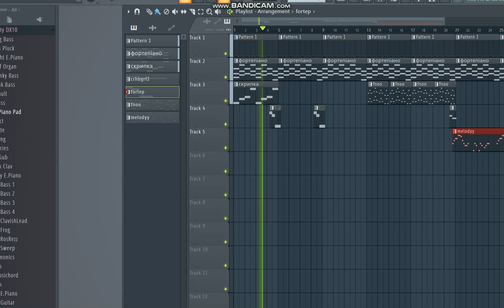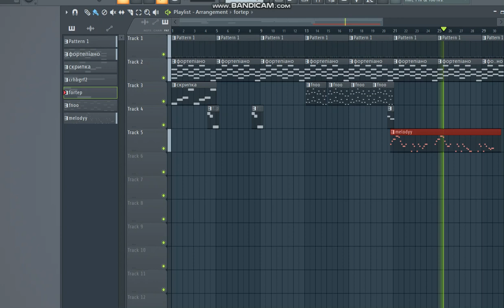Reborn (Saisei, 再生) instrumental cover